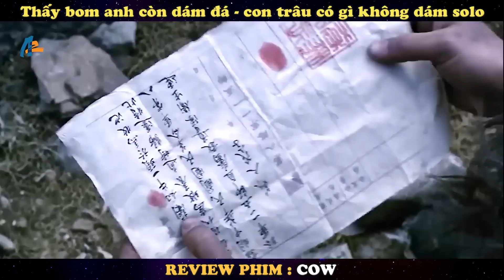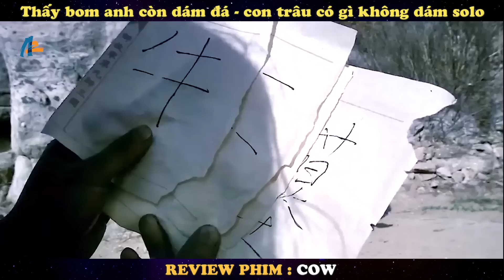🎬REVIEW PHIM : Anh chàng nông thôn thấy bom còn dám đá - 1 mình solo với bò || COW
TÓM TẮT PHIM :

Một nông dân Trung Quốc được giao trách nhiệm bảo vệ con bò sữa đặc biệt của làng mình trong mùa đông đặc biệt khắc nghiệt năm 1940.

► Video trên thuộc bản quyền của kênh Chí Bình Review , mong các bạn đừng sao chép nội dung dưới bất kỳ hình thức nào, việc sao chép có thể ảnh hưởng không tốt tới kênh của chúng tôi.chân thành cảm ơn bạn